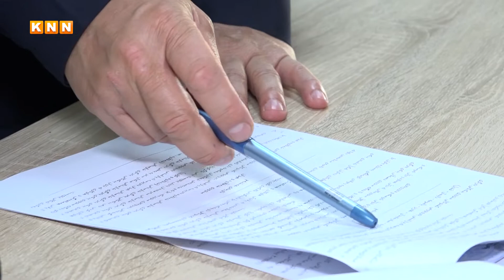کەوتنەوەى ئاگر ترسی لای جوتیارانی هەولێر دروستکردوە